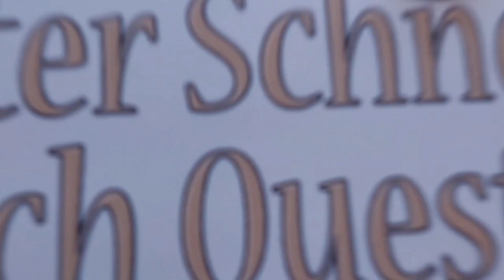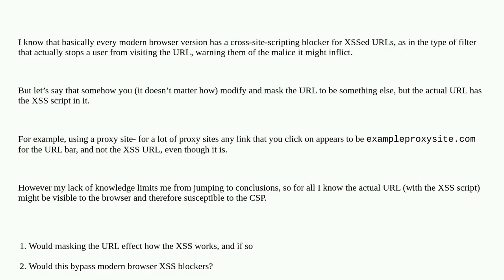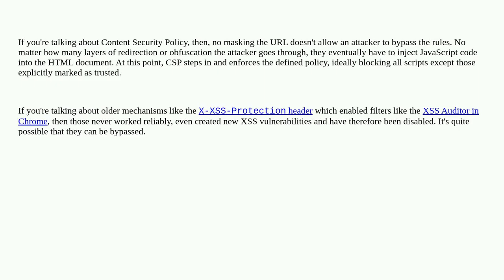Security: Can URL maskers bypass browser XSS blockers?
Can URL maskers bypass browser XSS blockers?

A special thanks goes out to the community

  content-security-policy xss